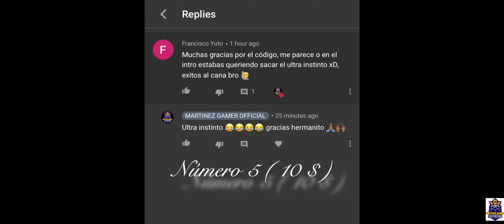STATE OF SURVIVAL ZOMBIES APOCALYPSE : Mi 4to traje del jefe legendario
Mi cuarto traje legendario y haciendo a la misma vez puntos para los eventos y quedando en buena posición.

state of survival tips, sos, state of survival review, state of survival codes, state of survival hack, state of survival tips and tricks, state of survival gameplay, State of survival